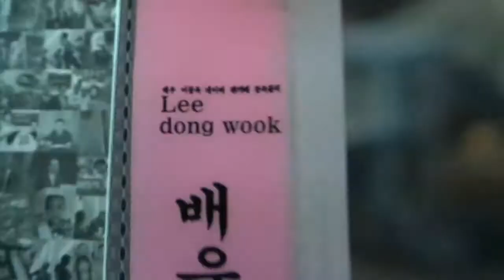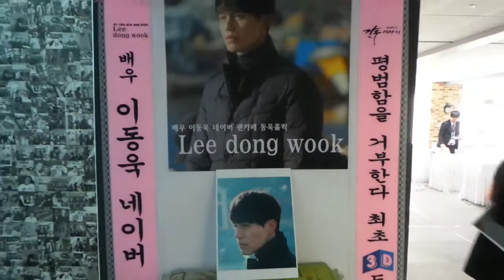SBS 3D 드라마 '강구 이야기' 제작발표회 배우 이동욱 응원 쌀드리미화환 - 쌀화환 드리미 Dreame for Lee Dong Wook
배우 이동욱의 팬들이 세계 최초의 3D 제작 SBS 드라마 '강구 이야기'에 출연하는 이동욱에게 드리미 쌀화환을 보내와 드라마의 성공을 기원하며 이동욱에 대한 드리미 쌀화환 응원을 이어갔다. 3월 14일 오후 서울 영등포구 여의도동 LG트윈타워에서 열린 세계최초 SBS 3D드라마 '강구이야기' 제작발표회에 배달된 이동욱 응원 드리미 쌀화환에는 '평범함을 거부한다 최초 3D드라마! 그럼 안을 수도 있는거니? 배우 이동욱 네이버 공식 팬카페 동욱홀릭'이란 응원 메세지와 드리미 농협쌀 100kg이 담겨 있었다. 이동욱 응원 드리미 쌀화환은 이동욱이 지정하는 결식아동 등 어려운 이웃에게 사랑의 쌀로 기부된다.

  이동욱의 팬들은 지난 2011년 7월 19일 SBS '여인의 향기' 제작발표회에 이동욱 네이버 공식 팬카페 '동욱홀릭'이 처음으로 드리미 쌀화환을 보내와 기아대책에 기부한 것을 시작으로 같은 해 11월 6일 이동욱 공식팬클럽 '하천욱'과 네이버 공식 팬카페 '동욱홀릭', '중국 바이두 이동욱 바'가 이동욱 생일축하 드리미 쌀화환 440kg을 보내와 구세군 서울후생원과 기아대책에 기부했고, 2012년 1월 2일 KBS '난폭한 로맨스' 제작발표회에도 이동욱 응원 드리미 쌀화환 270kg을 보내와 기아대책에 기부했으며, 2013년 4월 17일 KBS '천명:조선판 도망자이야기' 제작발표회에 드리미 쌀화환 700kg을 보내와 이동욱을 응원하고 살레시오 사비오집과 구례성당, 여수맘봉사대 등에 사랑의 쌀을 기부했다. 이동욱의 팬들은 지금까지 모두 여섯 차례에 걸쳐 1.59톤의 드리미 쌀화환을 보내와 이동욱을 응원하고 어려운 이웃에게 지속적으로 사랑의 쌀을 기부해왔다.

  이날 '강구 이야기' 제작발표회에는 이동욱, 박주미, 신동우, 전하늘이 참석해 드라마를 소개했다. 이동욱, 박주미 주연의 '강구이야기'는 영덕 강구항을 배경으로 운명적이고도 애틋한 사랑을 펼치는 두 남녀의 이야기를 담는다. 드라마 '미남이시네요' '드라마의 제왕'을 통해 감각적인 연출력을 선보여온 홍성창 PD와 2013 SBS 극본 공모전에서 대상을 차지한 백미경 작가가 함께했다. '강구 이야기'는 29일과 30일 오후 8시45분 방송된다.

SBS 3D 제작 드라마 '강구 이야기' 제작발표회 이동욱 응원 쌀드리미화환 진행 - 쌀화환 드리미 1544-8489